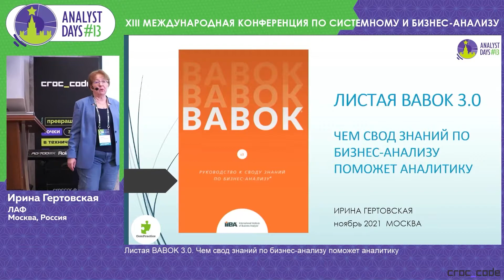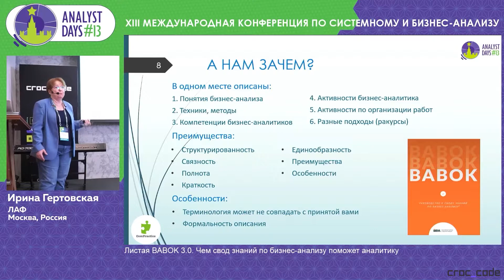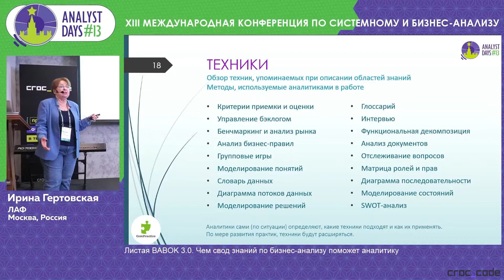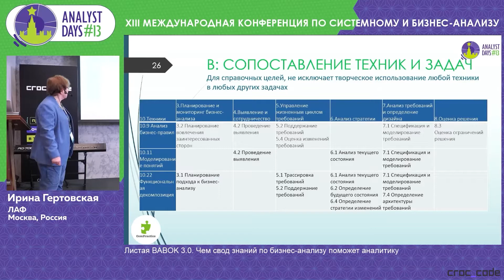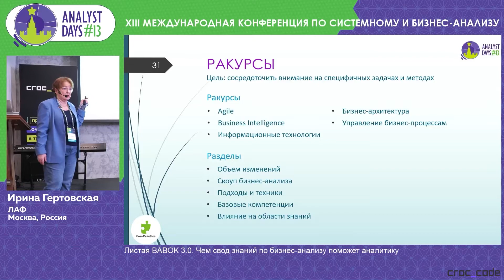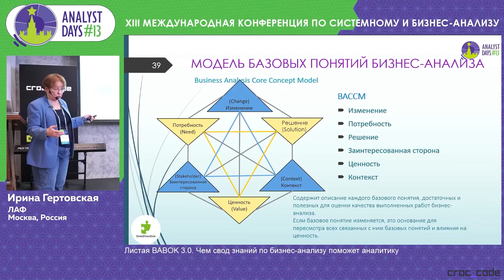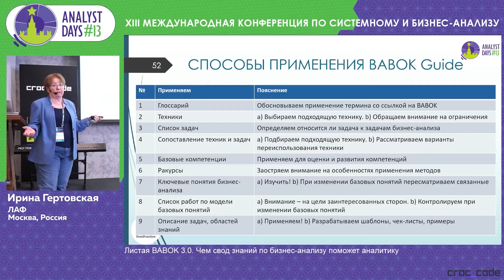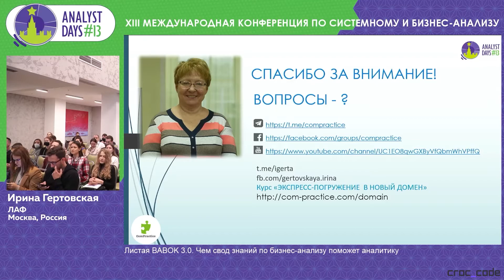Листая BABOK 3.0. Чем cвод знаний по бизнес-анализу поможет аналитику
Доклад Ирины Гертовской на конференции Analyst Days-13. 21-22 ноября 2021. Москва